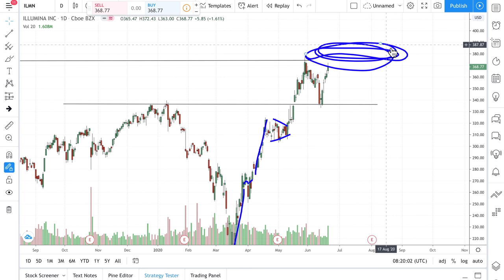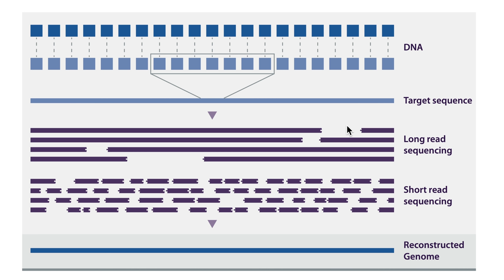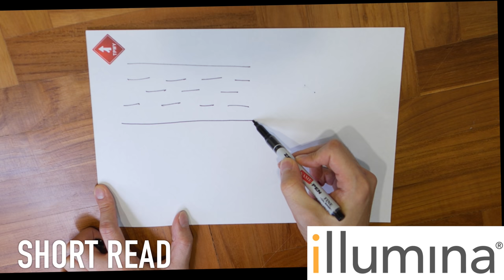Why ILMN Stock is at risk | Is illumina stock a buy?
You seen my portfolio, ilmn stock represents 10% of my portfolio and as gone up substantially. Illumina stock is an awesome company but like all awesome companies, it carries risk. In this video, I'll talk about illumina short read sequencing and compare it to pacific bio long read technology, the pros and cons.